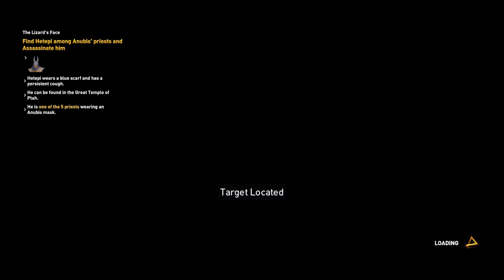Assassin's Creed - Origins- THE LIZARD'S FACE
Welcome to "JUJUMOHON GAMING" channel. Watch popular game's and funny video.